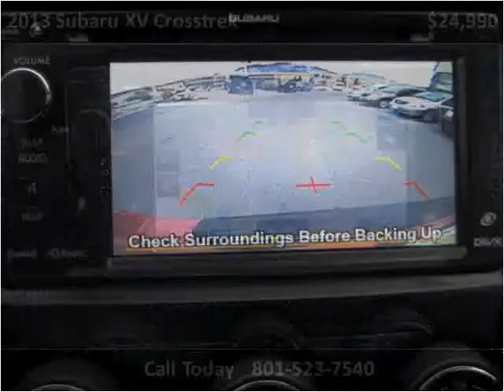2013 Subaru XV Crosstrek Used Cars Salt Lake City UT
This 2013 Subaru XV Crosstrek is available from Fairway Auto Sales.